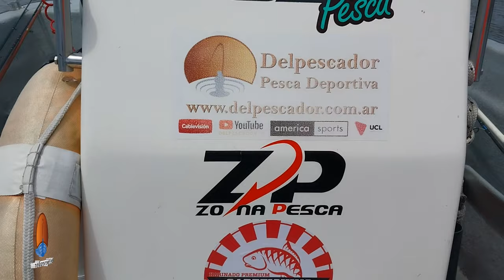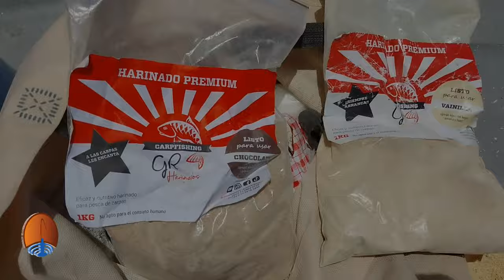TREMENDA PESCA DE DORADOS EN LOS MALECONES DE BERISSO RESERVAS AL 2214194449 Seba Ronin / 2215086923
TREMENDA PESCA DE DORADOS EN LOS MALECONES DE BERISSO CON SEÑUELOS SKULL. RESERVAS AL 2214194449 Seba Ronin / 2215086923 Hector Pezca